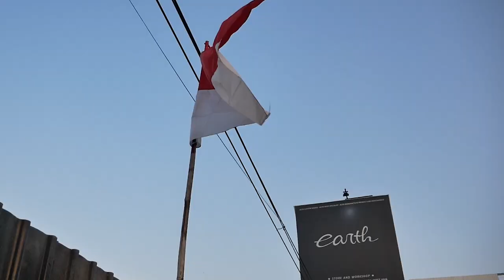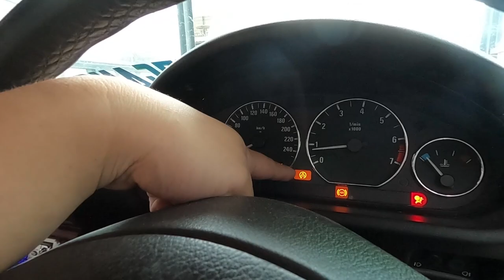FOTO-FOTO MODIFIKASI BMW Z3, AUDI TT DAN GALANT LEGNUM DENGAN 4 FOTOGRAFER HANDAL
Hello Earth!
WELCOME BACK WITH US, DI VIDEO KALI INI KAMI LAGI RAME NIH GUYS ADA EMPAT FOTOGRAFER FOTOIN 3 MODIFIKASI MOBIL KAMI YAITU BMW Z3, AUDI TT DAN LEGNUM, ASIK BANGET POKONYA GUYS DAN BANYAK BOCORAN CARA FOTO, YUK TONTON BARENG